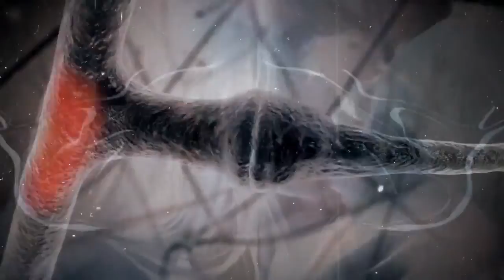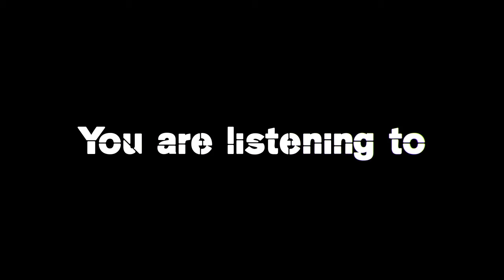DEEP HOUSE MIX part1 | Distraxions | Live Set (008)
A clandestino is an ‘unofficial’ party, usually in a beautiful and surprising location. Due to the uncertainty of the music and night-time industries for more than 18 months, organisers have had to evolve and come up with new ways for people to socialise and enjoy music. For me, it felt like a reawakening of my spirit, which was quiet for what felt like eternity. This is part one of a two hour live mix, part two is available soon.

Featuring Tracks by: Monkey Safari, Nico Castoldi, Jay Blakk, Josh Baker, Britch, DJ Steaw, Timid Boy, Crazy P, Augusto Gagliardi, Alf Tumble, Soledrifter and Yanox.

house progressive house deep house tech house house deep house soulful house
Visuals by @HouseCatStudios